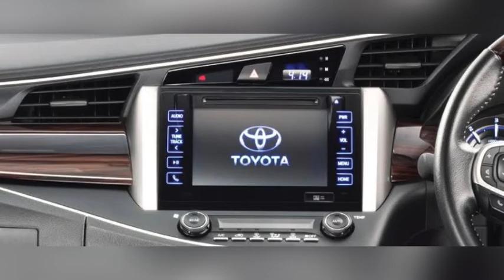INNOVA DISCONTINUE HO GYI😭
INNOVA DISCONTINUED IN Diesel engine 👇